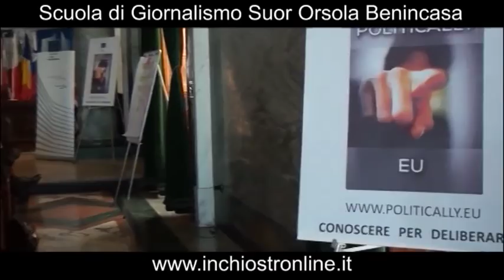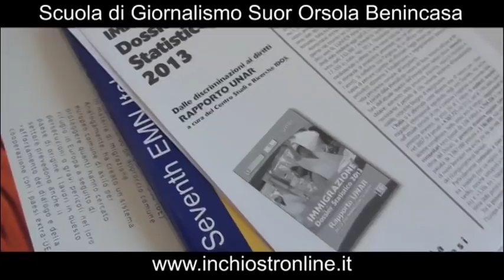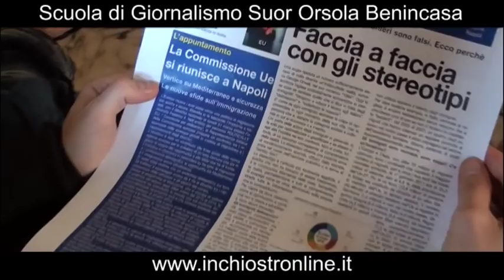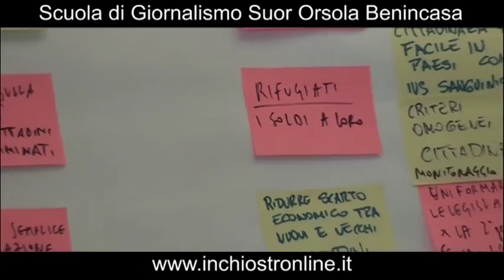Lucio Battistotti - POLITICALLY.EU intervento Migrazione